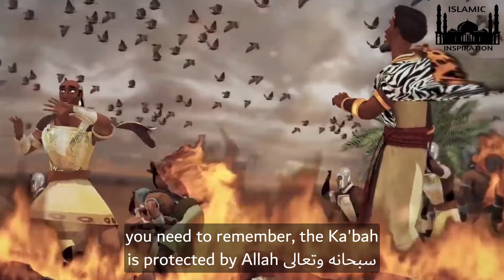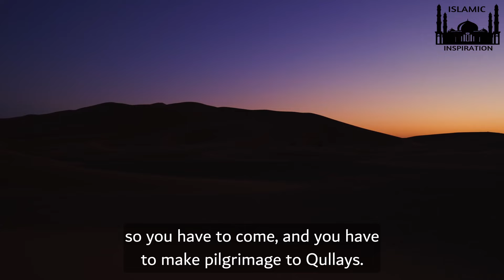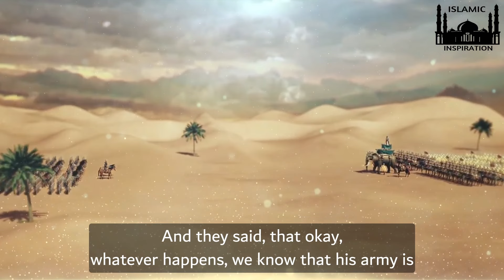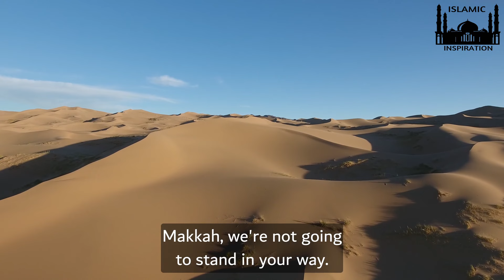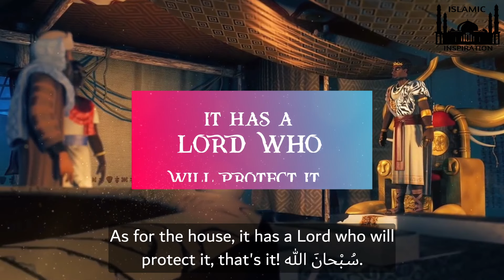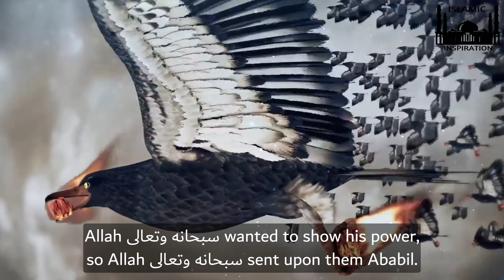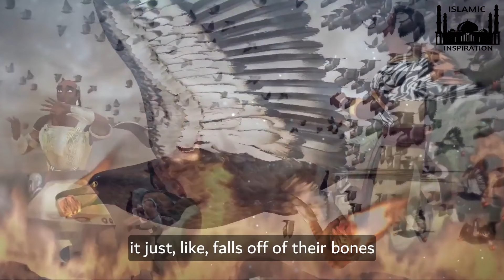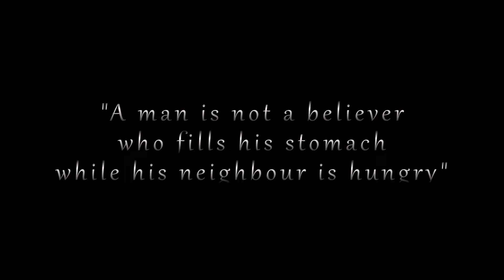The Story Of Prophet Muhammad ﷺ Part 4 - The Army Of The Elephant [BE057]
Assalamualaikum, All Praises And Thanks To Allah SWT. We Sent Blessings And Salute Upon Our Leader Muhammad ﷺ & Upon His Blessed Family & Upon His Beloved Companions...

The Greatest Man Ever Walked On The Face Of The Earth, The Role Model For The Entire World, Sent As A Mercy To The Worlds, The Intercessor On The Day Of Judgement, The Most Trustworthy, The Best Of Mankind, The Beloved, The Chosen One, Our Prophet, Our Messenger - Muhammad ﷺ.

The Story Of Prophet Muhammad ﷺ Part 4 - The Army Of The Elephant:-
1. Have you not seen how your Lord dealt with the Owners of the Elephant
2. Did He not make their plot go astray
3. And sent against them birds, in flocks
4. Striking them with stones of hard clay
5. And made them like an empty field of stalks

Speakers:- Ustadh Wahaj Tarin, Syed Ahson Syed, Mufti Menk, Sheikh Zahir Mahmood, Sheikh Shady Al Suleiman & Saeed Mohamed.